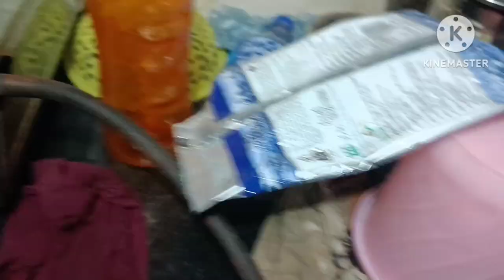आज तो शाम से ही परेशानी evening to night routine क्या बनेगा daily routine vlogs#madhukevlogs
evening to night routine daily routine vlogs